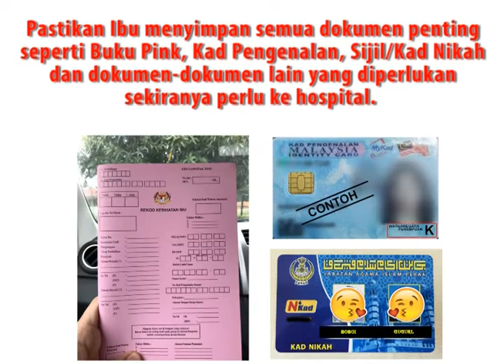Sono Ultrasound: Tips Ibu Hamil Yang Berada Di Kawasan Banjir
Senarai lokasi Sonobee Ultrasound:
- Ampang
- Cheras
- Gombak
- Kajang
- Kota Damansara
- Puchong
- Seri Kembangan
- Shah Alam U12
- Sri Petaling
- Saujana Utama / Puncak Alam
- Cyberjaya
- Klang
- Nilai/Sepang
- Bangi
- Jenjarom
- Bukit Beruntung
- Semenyih
- Rawang

Whatapps 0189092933 / 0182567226 for more info!